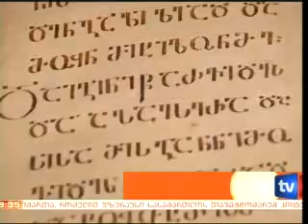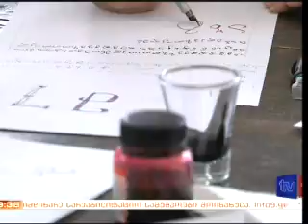საერთაშორისო საზაფხულო სკოლა ,,ქართული დამწერლობა"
ტელეკომპანია მეცხრე არხის დილის გადაცემა